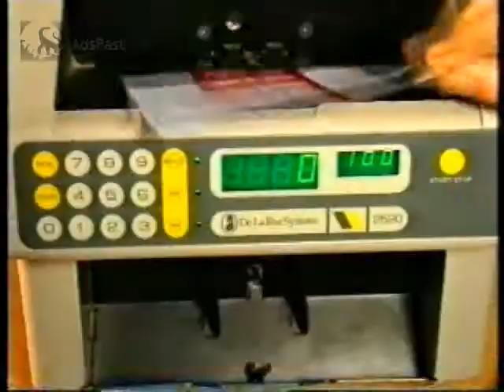(1995) Διαφημιστικό / ΠΡΟΠΟ